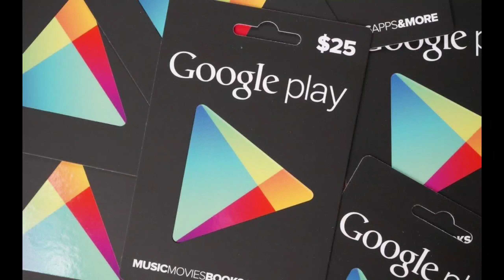*NEW* COD MOBILE REDEEM CODE FOR FREE COD POINTS | CALL OF DUTY MOBILE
In this video I will give you redeem code for free cod points in call of duty mobile
In this video I will give you redeem code for free cod points in cod mobile
In this video I will give you redeem code for free cod points in codm

In this video I will give you redeem code for free cp in call of duty mobile
In this video I will give you redeem code for free cp in cod mobile
In this video I will give you redeem code for free cp in codm

Call of Duty: Mobile is a free-to-play shooter video game developed by TiMi Studios and published by Activision for Android and iOS. Released on 1 October 2019, the game saw one of the largest mobile game launches in history, generating over US$480 million with 270 million downloads within a year.